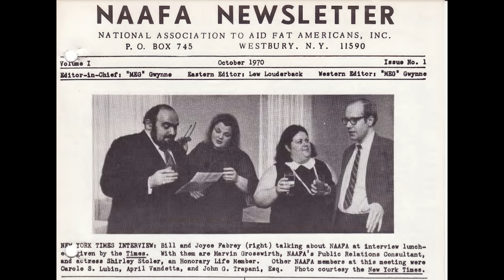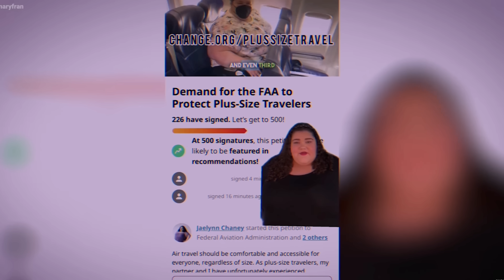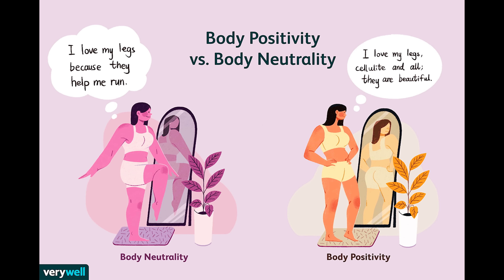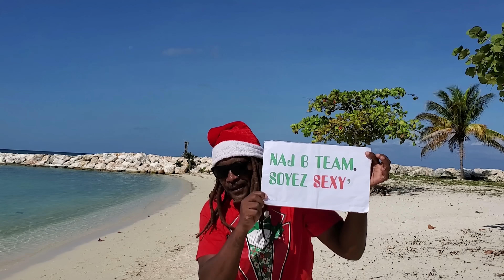C'est ENFIN la fin du Body Positive.